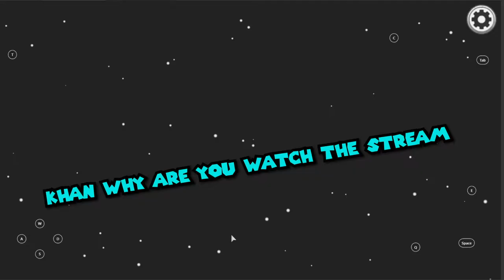Among Us | He Was Watching My Stream?!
Man, you just can't trust anyone.

Outro: Mr. Chase Ichiko Nato

Computer Specs:
Gtx 1070
2 TB HDD
526 GB SSD
16 GB RAM